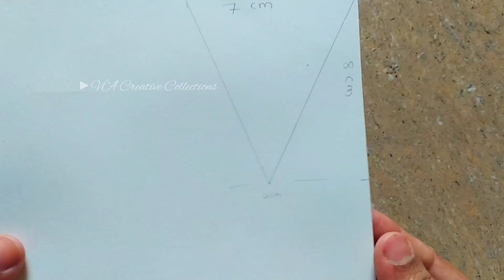Unique Feather Wall Decor craft ideas | Best out of waste materials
how to make feather Wall decor craft idea's | feather wall decor craft idea's| waste reuse idea's| expensive looking wall decor craft from waste items | best out of waste reuse idea's| wall hanging craft | cardboard craft. wall decor craft for living room| room decor craft